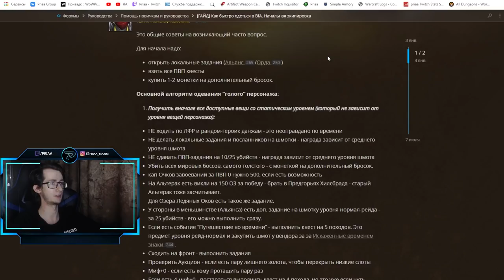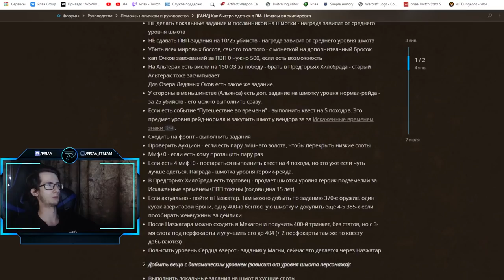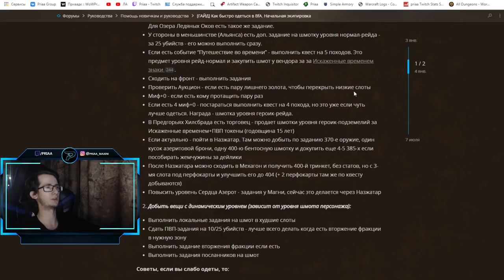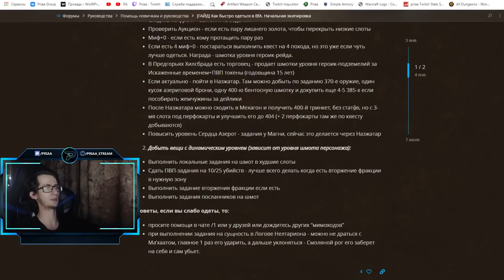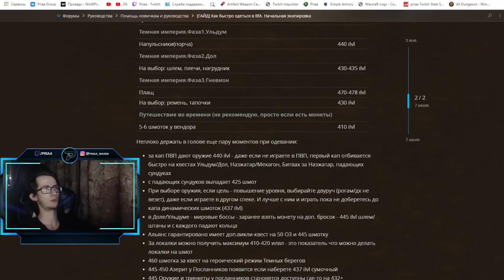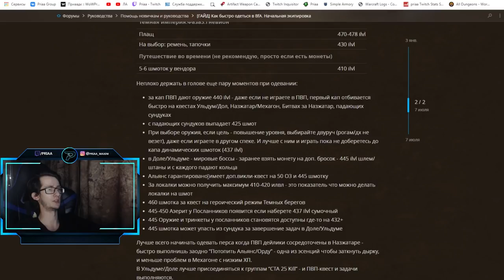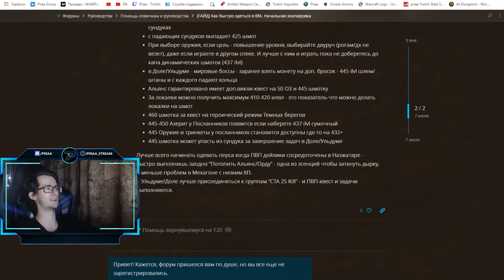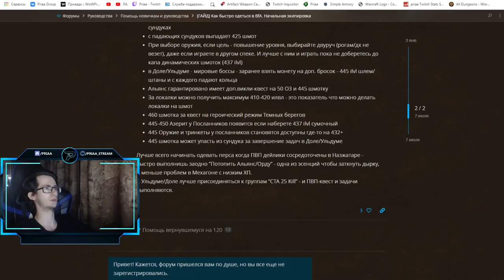Простое и быстрое одевание в препатче World of Warcraft: ShadowLands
0:00 - Вступление
2:27 - Пункт #1
9:47 - Пункт #2